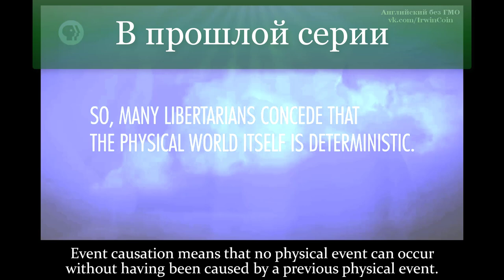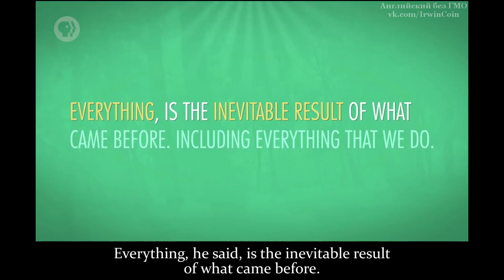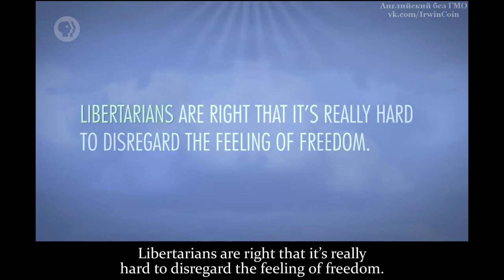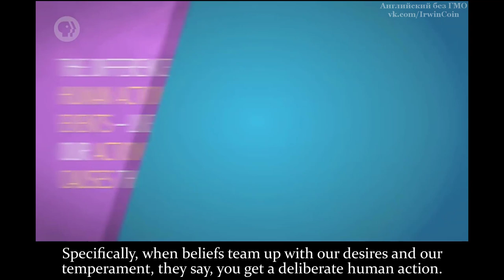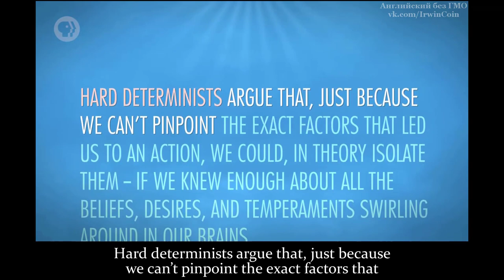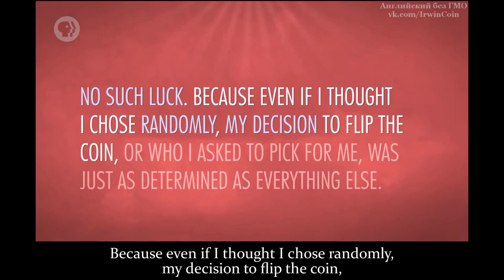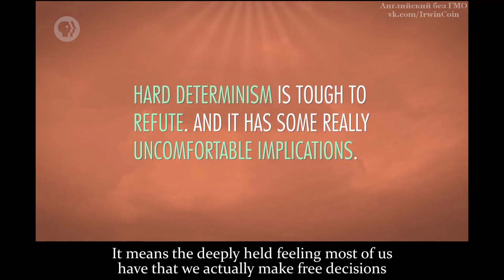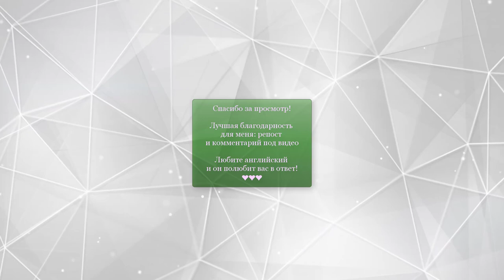Почему мы НЕ свободны - Научное объяснение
Давайте посмотрим, смогут ли жесткие детерминисты предложить что-то получше.

Французский философ 18 века Поль Анри Тири Гольбах сказал, что на самом деле ни одно из наших действий не свободно.

Гольбах верил, что все происходящее прямо сейчас - результат непрерывной цепочки событий.

"Все - говорил он - является неминуемым результатом того, что происходило прежде

Включая всё, что мы делаем"

Наши действия вызваны таким же образом как хоумраны вызваны ударом битой по мячу

или как торнадо появляются при смешивании теплого воздуха с холодным в нужных условиях.

Это означает, что люди и человеческие действия всего лишь часть материального мира, ограниченного физическими законами.

Это убеждение часто объясняется таким понятием, как редукционизм.

Редукционизм - это взгляд, согласно которому все части мира и нашего собственного опыта

можно отследить или значительно упростить до одной единственной вещи.

Например, вы воспринимаете свой разум как что-то способное принимать собственные решения.
Вы думаете, все, что происходит у вас в голове, когда вы делаете выбор, совсем не похоже на биты и мячи

Но, дело в том что, ментальное состояние - это состояние мозга или, как минимум, оно связано с вашим мозгом.

А состояние мозга - биологическое.

А биологическое состояние - физическое состояние.

А физический мир - как мы уже выяснили - детерминистический.

В этой картине попросту нет места для свободы воли.

Му думаем, что свободны - но это не так.
Да и в самом деле, как научные мыслители, с чего вдруг мы вообще допускаем, что мы свободны?

С чего мы думаем, что мы чем-то отличаемся от всего остального во Вселенной?

Что делает нас такими особенными?

Либертарианцы правы в том, что очень тяжело игнорировать *чувство* свободы.

Если я не решил съесть на завтрак овсяную кашу, то почему я чувствую что я решил?

И что заставило меня это сделать?

Жесткие детерминисты говорят, что различие между причинами человеческих действий

и причинами физических событий - наподобие биты, ударяющей мяч -

- заключается в различных невидимых причинах, которые происходят в нашем мозгу
А именно, когда убеждения совмещаются с нашими желаниями и нашим темпераментом, то мы получаем преднамеренное человеческое действие.

Совместите мое убеждение, что овсяная каша полезна с моим желанием правильно питаться

и темпераментом, который вызывает у меня предрасположенность наслаждаться теплой, углеводной домашней едой,

та-дам! - вы получили овсяный завтрак!

Сейчас вы можете возразить, что эти конкретные убеждения, желания и темперамент

могут привести к безграничному количеству вариантов завтрака - манной каше или граноле.

Но если копнуть достаточно глубоко, то увидите, что есть факторы, которые исключают эти варианты

- как и любой другой вариант.

Может я немного переживаю, что одна из моих пломб расшатается

поэтому я избегаю гранолу, потому что она слишком жёсткая.

Или я просто не очень часто думаю о манной каше

В том смысле, у неё больше не очень высокая узнаваемость

Да и вообще что такое манная каша?

А овсяная каша вот прямо передо мной.

Или может быть я на мгновение подумаю сделать завтрак из Киноа, который такой модный сейчас.

Но мой ленивый темперамент или убеждение того, что я опаздываю

подталкивают меня выбрать вариант 90 секунд в микроволновке.

Видите как это работает?

Все, что вы должны сделать, это изменить один фактор

- убеждение, желание или темперамент -  и вы получите другой результат.

Жесткие детерминисты утверждают, что только лишь потому, что мы не можем точно определить факторы,

которые привели нас к действию, мы могли бы в теории, вычленить их -

если бы мы знали достаточно о всех убеждениях, желаниях и темпераментах, кружащиехся у нас в голове.

Так что с этой точки зрения, то, что мы называем "решения" -
на самом деле неизбежные результаты кучи ментальных штук, соединившихся определённым образом.

Может они и ощущаются свободными. Но они на самом деле ими не являются.

Но постойте! Неужели нет никакого выхода?

К примеру, что если я найду кого-нибудь, кто будет выбирать завтрак за меня?
Что если я прибегну к случайному выбору, например, подбрасыванию монеты?

Ведь, если я брошу монету, то решение получается будет принято не убеждениями, желаниями и темпераментами.

К сожалению, нет.

Потому что Даже если я думаю, что выбрал случайно, мое решение подбросить монету

или попросить выбрать за меня, было предопределено